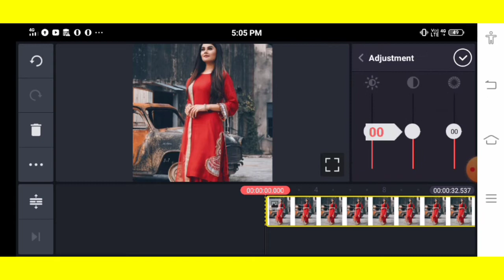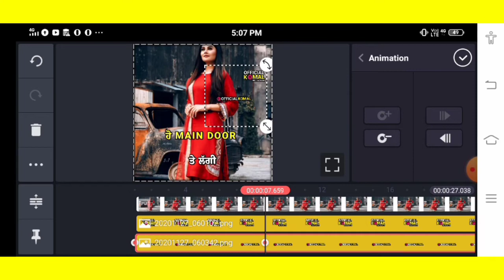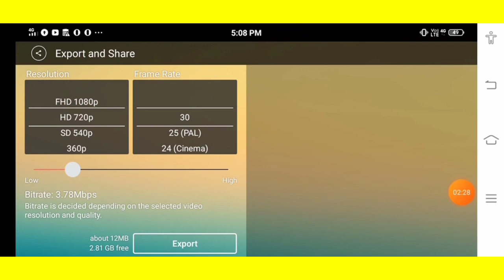Bacha Sap Da Song Veet Baljit red screen status || technical batth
Need Your Support🙏..